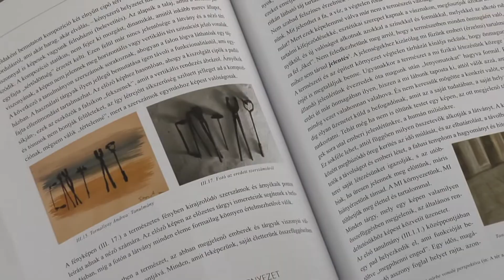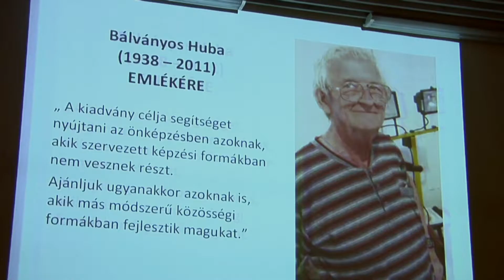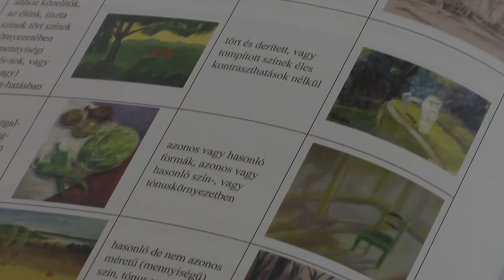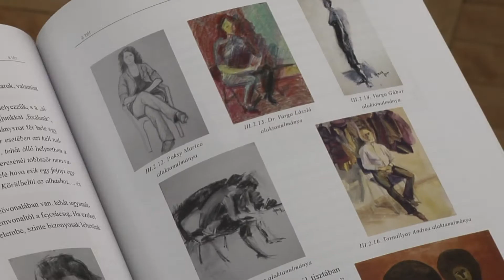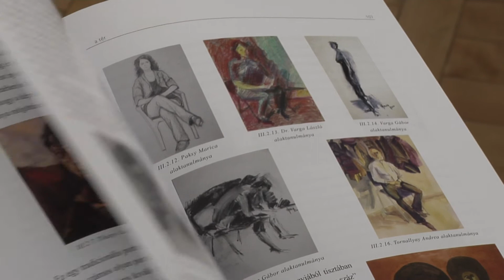Dóri Éva - Szalay József: Ábrázolás - Kifejezés (könyvbemutató)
Kiadványunk a Magyar Művelődési Intézet és Képzőművészeti Lektorátus Képzőművészeti Szabadegyetemének és alkotótábori programjainak tartalmi összegzésére vállalkozott. Figyelmébe ajánljuk mindazoknak, akik az önművelés útján járva szeretnék felfedezni a vizuális nyelv kifejező jelrendszerét, vagy akik szakmai ismereteik továbbmélyítését tűzték ki célul.